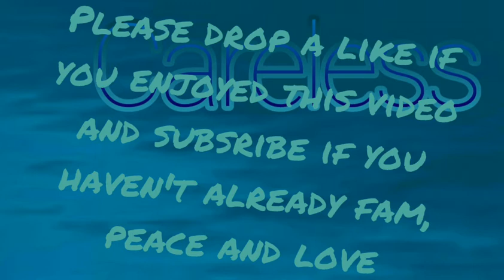The Great Unknown - DJ CMoore - Careless